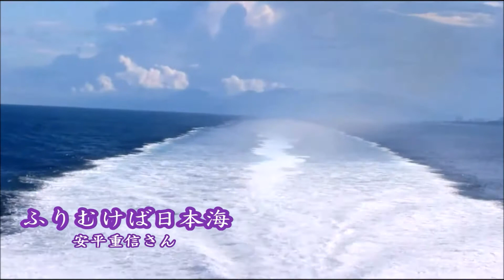ふりむけば日本海 . 五木ひろし / 安平重信👘🎎👘歌謠カラオケ 1. 2. 3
日本國 歌謠カラオケ 1.2.3 FMはまなす76.1MHz
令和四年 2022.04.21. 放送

ふりむけば日本海  / 五木ひろし
作詞：五木寛之
作曲：五木ひろし

北へ急ぐ女(ひと)も　西へむかう男(ひと)も
みんな背中に　夢を　ひとつずつしょっている
だけど　おれは　ひとり
あてもなく　海ぞいの町をゆく
帰りたい　帰りたくない　迷う心で
ふりむけば　日本海
海鳥の歌も　きこえない

五勺(ごしゃく)の酒に酔って　故郷(くに)の唄をうたえば
寒い町にも　ぽつんと　あたたかい灯がともる
なぜに　こうまで　意地を
通すのか　時代に背をむけて
信じたい　信じてほしい　あの日の愛を
如月(きさらぎ)の　白い風が吹く

きっと　いつかは　あなたに
とどけたい　こころの真実を
忘れない　忘れたくない　ふたりの夢を
さすらいの胸に　陽(ひ)が昇る